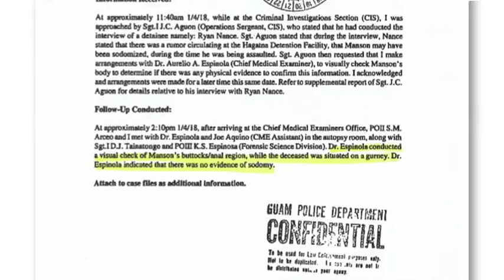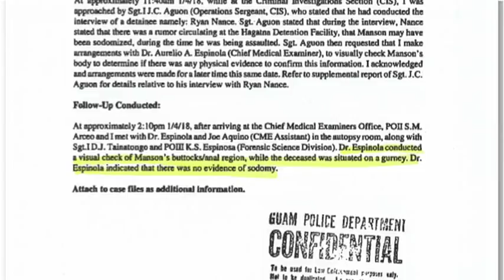"No evidence of sodomy" on murdered inmate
A confidential report now made public. Seven detainees accused of killing a fellow detainee are set to face a jury next month. But, at least one of them could be off the hook. It's alleged Andrew Rios, Jr. covered his hand with a plastic bag and digitally penetrated an already-helpless Edrite Isar. Though listed as confidential, defense's motion provides a copy of a supplemental police report. This report states it had been "rumored" Isar had been raped during the attack.